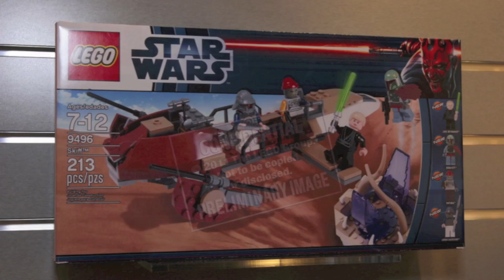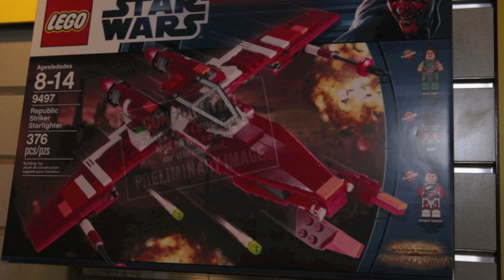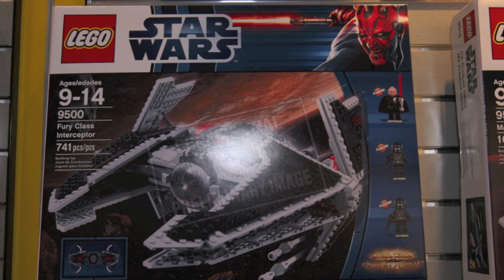New Higher Quality LEGO Star Wars 2012 Sets with Mini-Figures at NY ToyFair 2012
Better Quality Pictures of the LEGO star WArs 2012 sets with Mini-figures at NY ToyFair 2012.